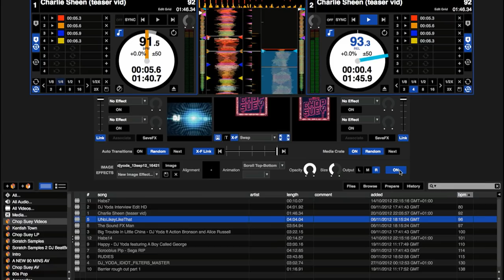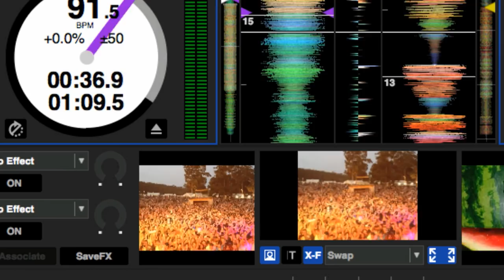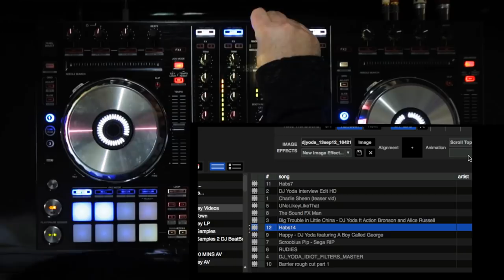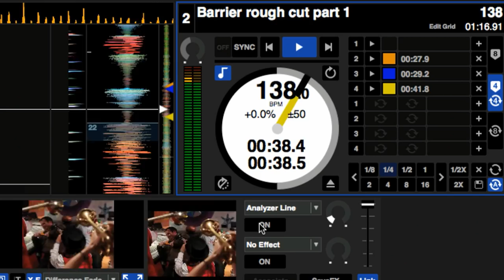DJ Yoda DDJ-SX Chop Suey Live Performance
Watch DJ Yoda perform tracks from his latest 'Chop Suey' album on the Digital DJ SX, live.